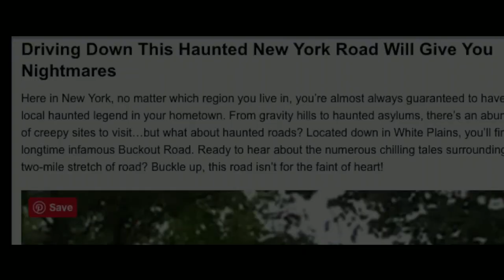THE CURSE OF BUCKOUT ROAD Official Trailer (2019)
PLOT:
Buckout Road might be known as the most haunted road in New York State, but nobody really believed it… until now.  A college class project on modern mythology turns deadly when a trio of students and an on-leave soldier discovers a series of horrific urban legends surrounding Buckout Road may actually be true. The deeper they dig into the road’s dark history, the more dangerous their quest becomes. From witches burning at the stake, to backwoods albino killers to a modern, unstoppable stalker, writer/director and horror-film aficionado Matthew Currie Holmes leaves no genre unexploited in this loving throwback to late-80’s midnight movies.

CAST: Evan Ross (The Hunger Games: Mockingjay), Henry Czerny (Ready or Not, Mission: Impossible), Dominique Provost-Chalkley (Wynonna Earp, Avengers: Age Of Ultron), Colm Feore (The Prodigy, Thor), and Danny Glover (the Lethal Weapon series, Jumanji II: The Next Level).

DIRECTOR: Matthew Currie Holmes,